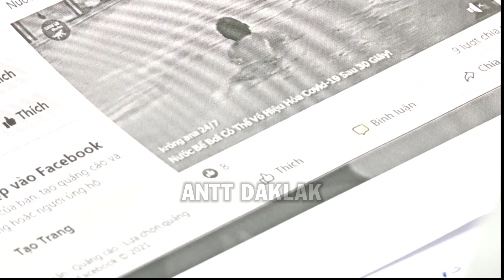Xử phạt 1 người đăng tin nước hồ bơi có thể vô hiệu hóa Covid - 19